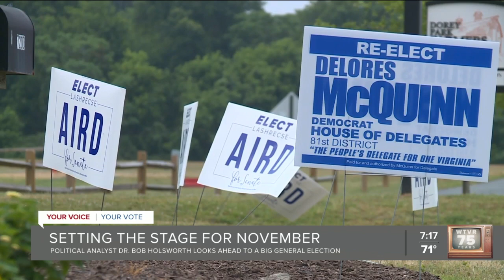Breaking down Virginia election results